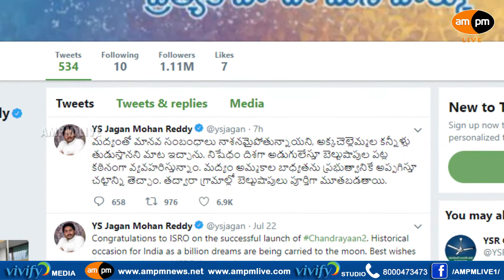AMPM Live News Roundup || 24-07-2019 || Bulletin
AMPM Live: AMPM Live News Roundup || 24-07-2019 || Bulletin

For More updates from VIVIFYMedia